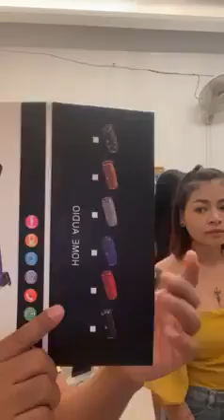រាំកម្សាន្តជាមួយស្រីស្អាត#រាំក្នុងផ្ទះរាំភ្លេងរីមិច Music Remix Dance #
Khmer Remix